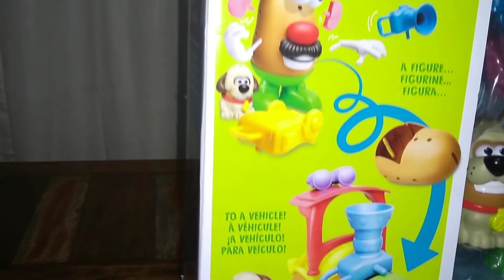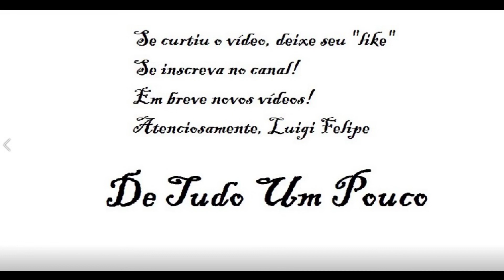Boneco Sr. Cabeça de Batata Veículos Malucos - Hasbro